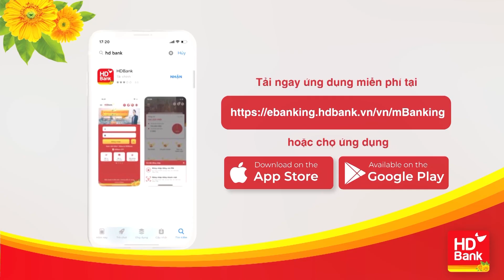Ký ức ùa về khi nhìn các nghệ sĩ thử gánh lúa qua cầu, nhớ thời đội bom chiến tranh l Ký Ức Vui Vẻ